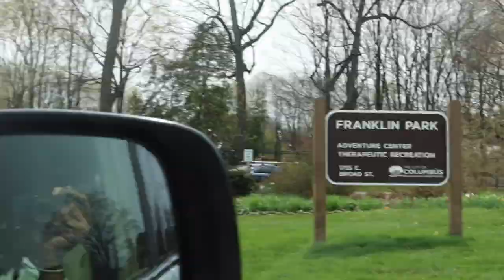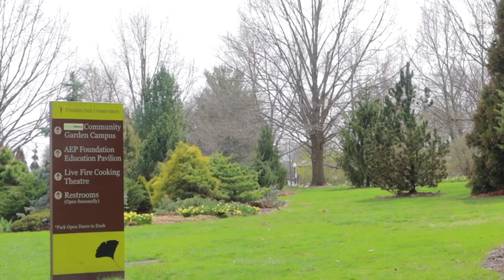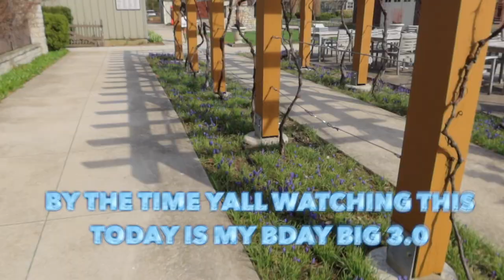BTS: BIRTHDAY PHOTOSHOOT |ITS FLYCHICSZN| BDAY SHOOT FLYCHICSZN| THIS MONTH IS LIT |HAPPY BDAY TO ME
ITS FINALLY HERE !! THE MONTH OF THE TAURUS SZN AKA FLYCHICSZN
ITS A NATIONAL HOILDAY !!